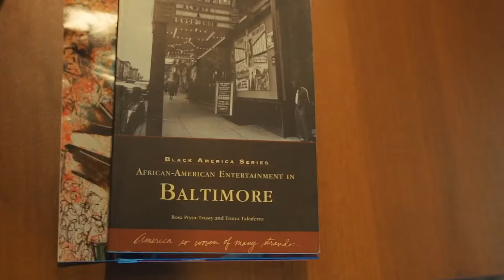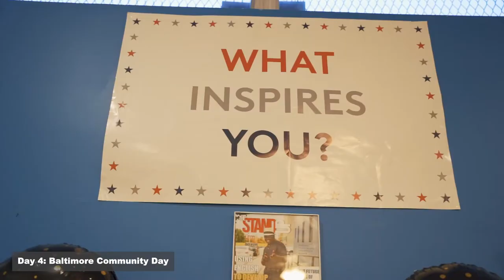Global Citizen Exchange Program - Jackson City Schools students visit Baltimore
Baltimore City Public Schools and Jackson Public Schools partnered together to create a global citizenship exchange program. After having virtual sessions, the first in person program happened a couple of weeks ago where students from Jackson, MS visited Baltimore. They got to experience the culture of Baltimore City through Museum visits, meeting with local Baltimore community organizers, shadowing BCPS students for a day and lots of other fun activities!